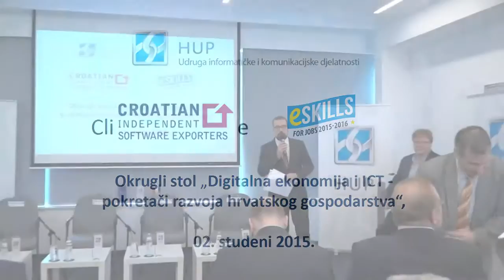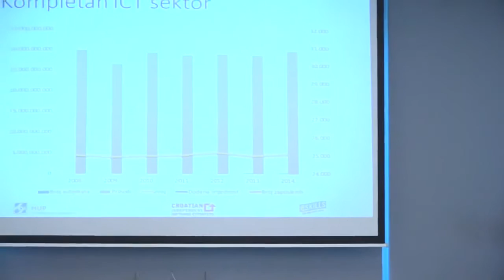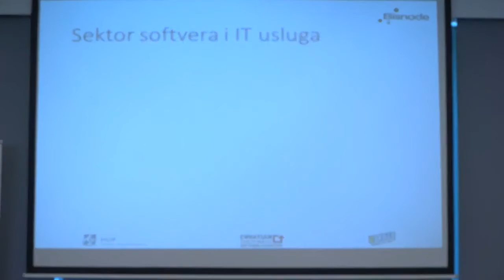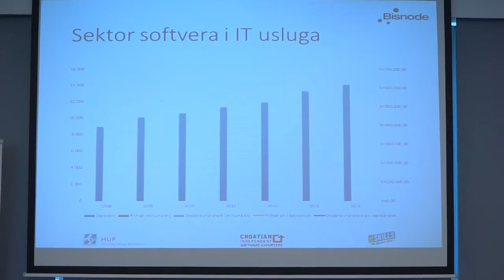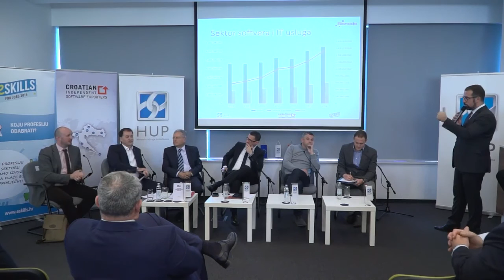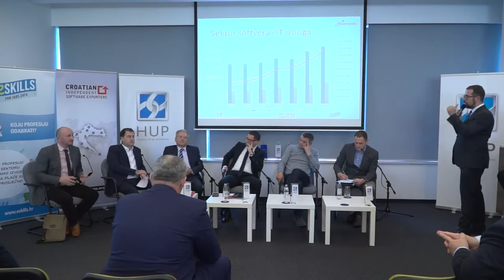Digitalna ekonomija i ICT - pokretači razvoja hrvatskog gospodarstva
ZAGREB, 2. studenoga 2015. - Udruga Hrvatski nezavisni izvoznici softvera (CISEx), HUP-Udruga informatičke i komunikacijske djelatnosti i hrvatski ogranak inicijative "eSkills for Jobs" koju provodi Europska komisija organizirali su predstavljanje političkih i gospodarskih programa političkih stranaka i koalicija, u onom dijelu koji se odnosi na budućnost informacijsko-komunikacijske industrije (ICT) u Hrvatskoj.

Uvodne govore održali su Davor Majetić (HUP), Nikola Dujmović (CISEx), Adrijan Ježina (HUP-ICT) i Gordan Maras, ministar poduzetništva i obrta.

Predstavnici političkih stranaka – Darko Parić u ime koalicije Hrvatska raste, Ivan Barać u ime Domoljubne koalicije, Ante Lučić u ime MOST-a nezavisnih lista, Miroslav Mađarić u ime OraH-a, Sergej Seferović u ime Uspješne Hrvatske te Drago Cmuk u ime stranke Pametno raspravljali su o ključnim temama za ICT industriju.